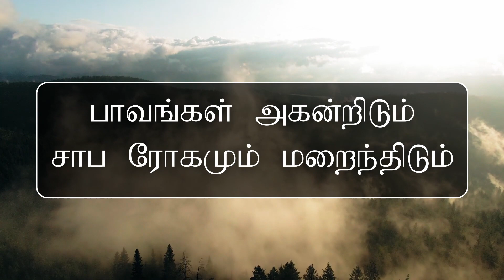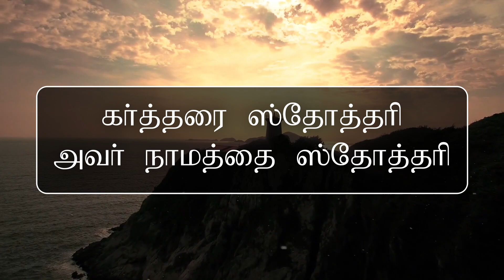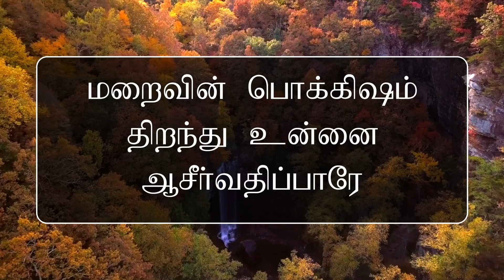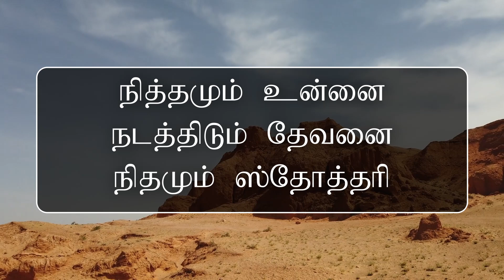கர்த்தரை ஸ்தோத்தரி....| Christian Tamil Song | Rev.Paul Kuttykan | Life Boat Ministries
Lyrics, Tune, Composition and Voice by Rev.Paul Kuttykan

கர்த்தரை ஸ்தோத்தரி
அவர் நாமத்தை ஸ்தோத்தரி
நித்தமும் உன்னை நடத்திடும் தேவனை
நிதமும் ஸ்தோத்தரி

1. பாவங்கள் அகன்றிடும்
சாப ரோகமும் மறைந்திடும்
பரிசுத்தம் வாழ்வில் மலரச் செய்து
மகிழச் செய்வாரே

2.செங்கடல் பிளந்திடும்
பார்வோன் சேனையும் மாய்ந்திடும்
வெற்றியின் கீதம் தினமும் பாடி
விரைந்திடச் செய்வாரே

3.வாசல்கள் திறந்திடும்
வல்ல தாழ்ப்பாள்கள் முறிந்திடும்
மறைவின் பொக்கிஷம் திறந்து
உன்னை ஆசீர்வதிப்பாரே